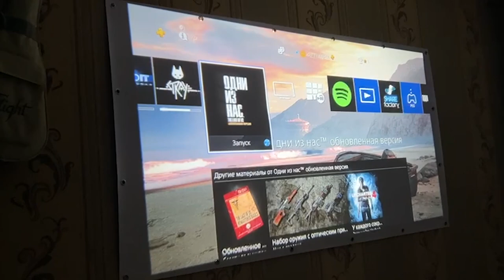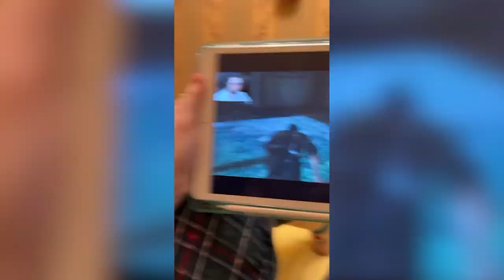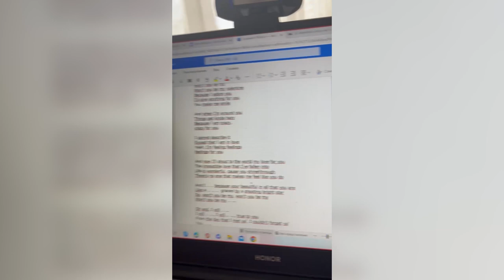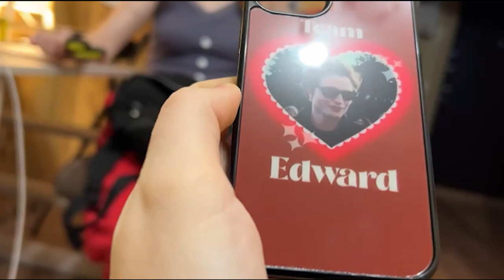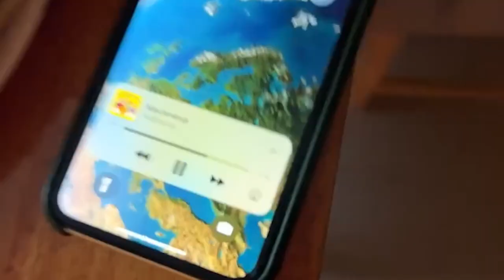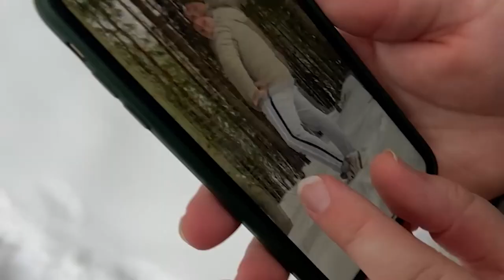ПОКУПКА ПС / МАСЛЕНИЦА / ПОЕЗДКА В ВЫБОРГ - моменты жизни